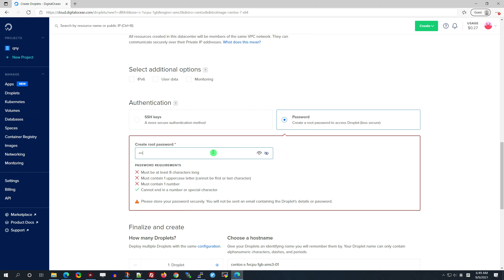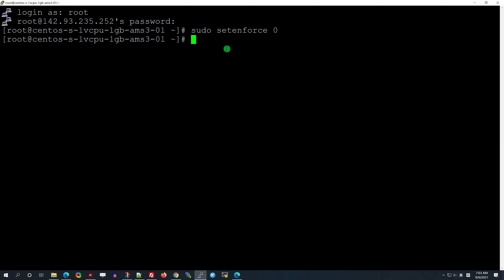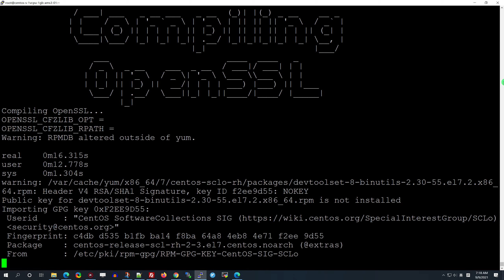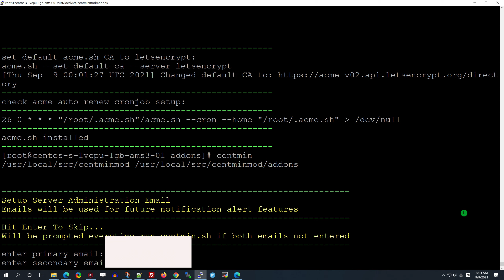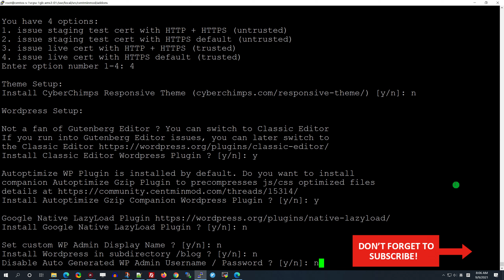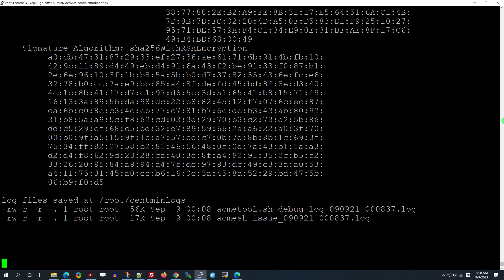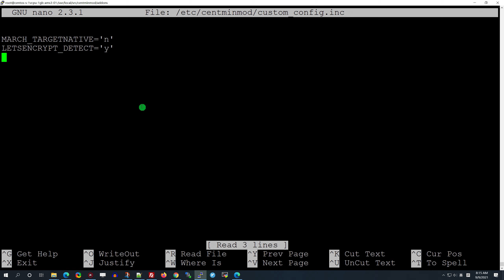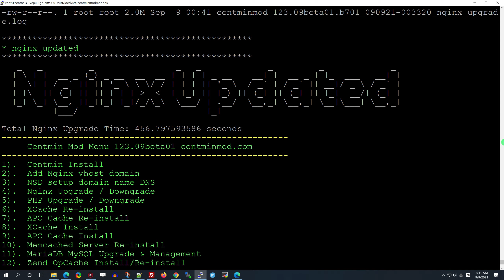How To Install WordPress with Centmin Mod (LEMP Stack, PageSpeed, Brotli Compression)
This tutorial shows you How To Install WordPress with Centmin Mod (LEMP Stack, PageSpeed, Brotli Compression)
Centmin Mod is a Linux, Nginx, MariaDB, PHP web stack. Centmin Mod has several benefits such as Nginx PageSpeed and free Let's Encrypt SSL certificate.

Virtual server's Operating System: CentOS 7

(Get $25 of free UpCloud credits)

1. Create a virtual server (00:04)

2. Add an A record (00:51)

3. Install Centmin Mod (01:17)

4. Enable Free Let's Encrypt SSL Certificate (05:57)

5. Add Wordpress Nginx vhost + Cache Plugin, install Free Let's Encrypt SSL Certificate (06:52)

6. Log Into WordPress Dashboard (11:42)

7. Enable Google PageSpeed, enable Brotli Compression (12:40)

👍 𝙎𝙐𝙋𝙋𝙊𝙍𝙏 :
• Disable adblock
Thanks !